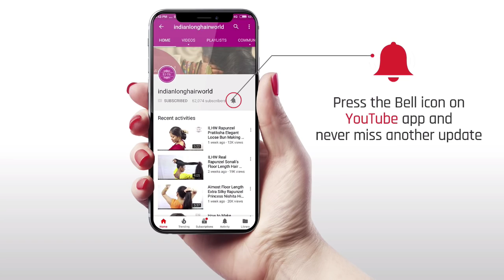ILHW Rapunzel Deepa's Almost Floor Length Beautiful Silky, Healthy Hair Combing By Her Aunt